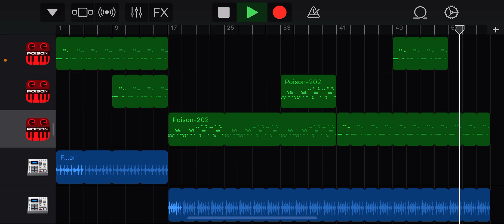Some crazy house track